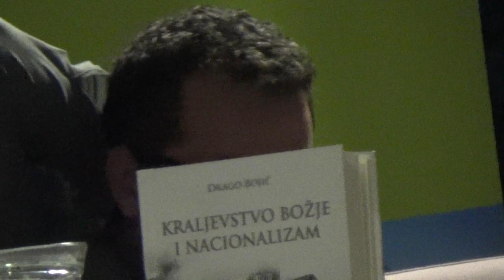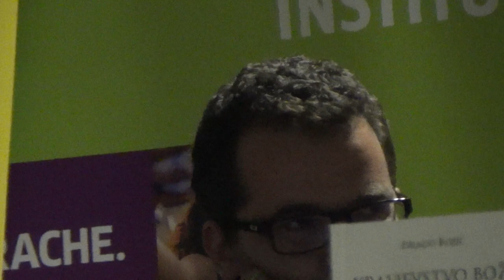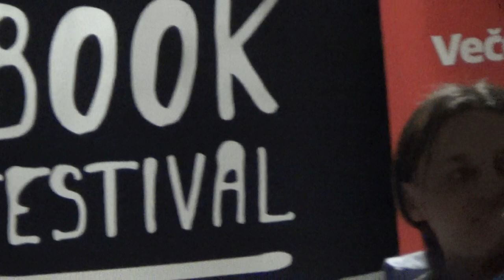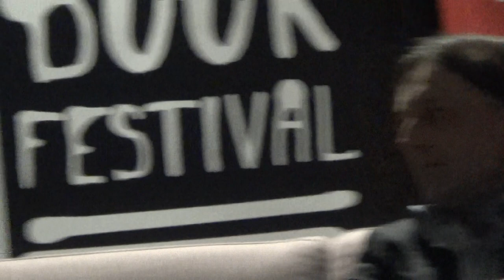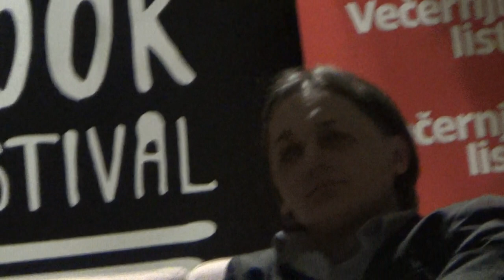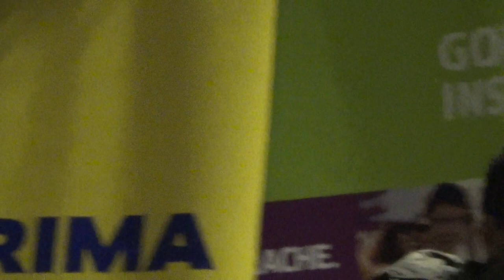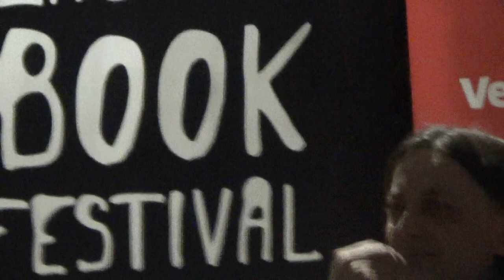PANEL DISKUSIJA: ”Kraljevstvo Božje i nacionalizam ” 3/1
Sudjeluju: fra Drago Bojić, Zoran Grozdanov, Viktor Ivančić
Moderira: Nebojša Zelič